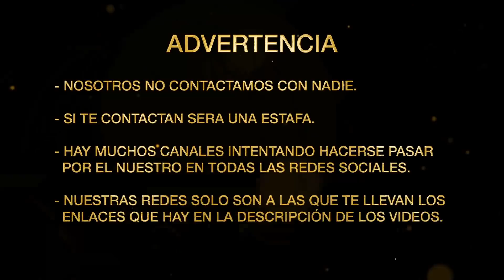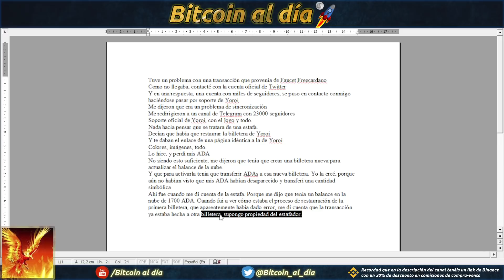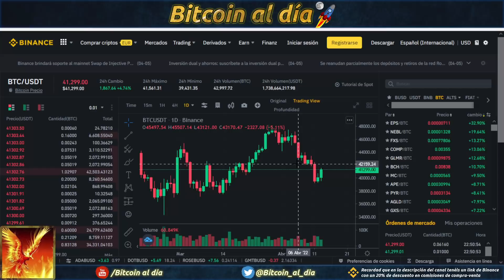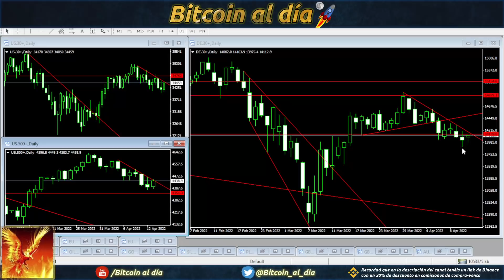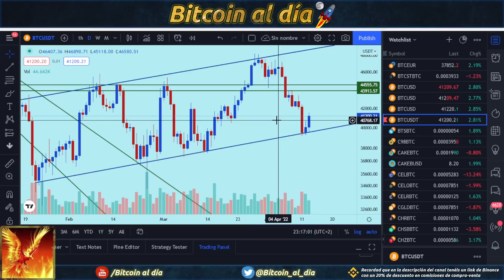Bitcoin. Empezamos a recuperar niveles más razonables.